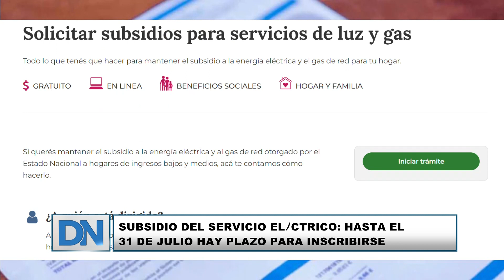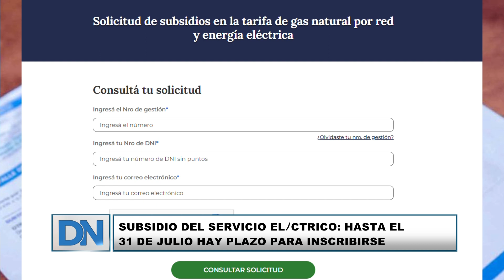SUBSIDIO DEL SERVICIO ELÉCTRICO HASTA EL 31 DE JULIO HAY PLAZO PARA INSCRIBIRSE